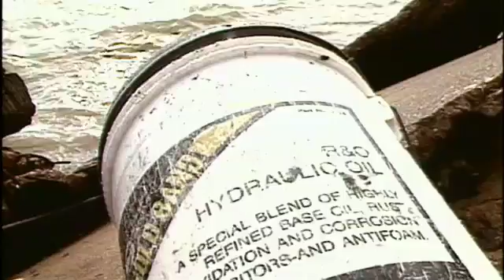Underwater Wilderness: Creating Marine Protected Areas | KQED QUEST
The waters off the coast of California are some of the richest in the world. But declines in fish species have led state leaders to begin creating large protected areas, or "no fishing zones."

Although controversial with some fishing groups, the goal is to protect entire ecosystems instead of single species. A statewide network may help bring back fish, birds and marine mammals that are currently on the brink. KQED's QUEST investigates.

For more award-winning science and environment coverage from the Bay Area and beyond,